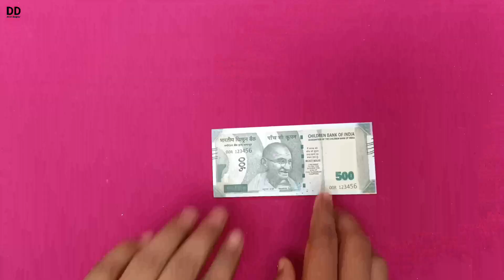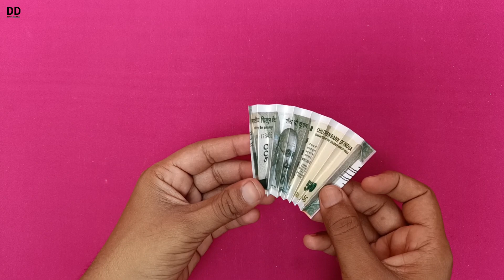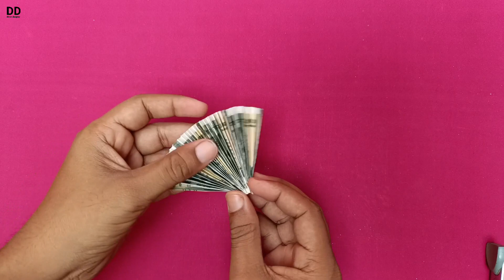4 piece Note se Sundar Sa design banana sikhen / नोट से फूल कैसे बनता है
4 piece Note se Sundar Sa design banana sikhen / नोट से फूल कैसे बनता है

Is video mein currency note se mala banane ke bare mein bataya gaya hai / aap logo Ko sikhane ke liye mala banaya gaya hai / aap log video dekhiae aur mala banana sikhiye

Use material_
*Currency note
*Nakali note
*Stapler pin
*Nahin bhaga
*Court Ka sehra
*Cello tape
*New  less

Channel link_

D